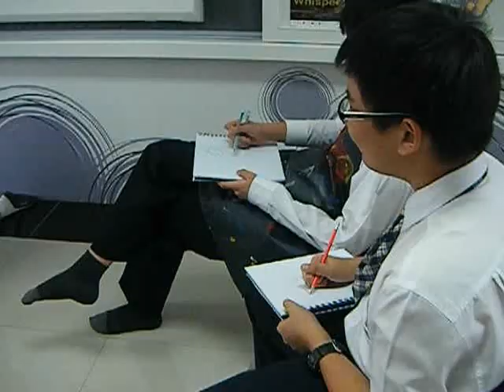year 8 students doing live model drawing in Chiang Mai,Thailand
Students from Varee Chiang Mai International School